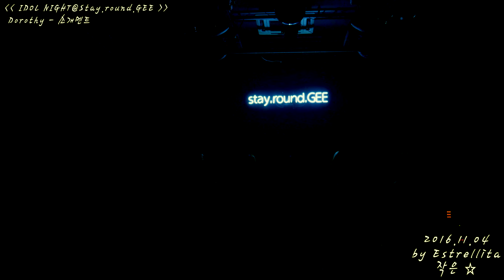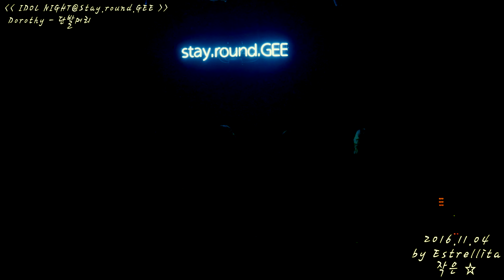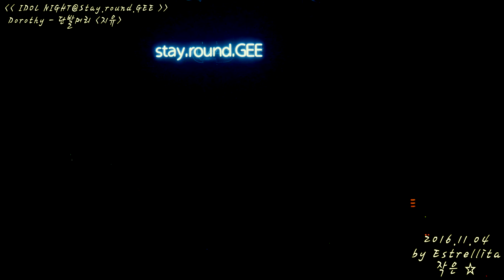[4K] 20161104 도로시(Dorothy) IDOL 전체직캠(Full Version)